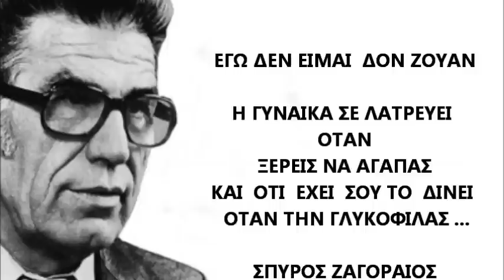ΖΑΓΟΡΑΙΟΣ ΣΠΥΡΟΣ ΕΓΩ ΔΕΝ ΕΙΜΑΙ ΔΟΝ ΖΟΥΑΝ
Η ΓΥΝΑΙΚΑ ΣΕ ΛΑΤΡΕΥΕΙ
ΟΤΑΝ
ΞΕΡΕΙΣ ΝΑ ΑΓΑΠΑΣ
ΚΑΙ  ΟΤΙ  ΕΧΕΙ  ΣΟΥ ΤΟ  ΔΙΝΕΙ
ΟΤΑΝ ΤΗΝ ΓΛΥΚΟΦΙΛΑΣ ...

ΣΠΥΡΟΣ ΖΑΓΟΡΑΙΟΣ